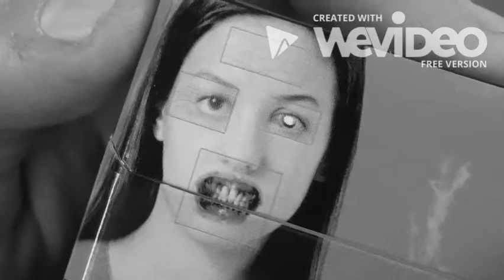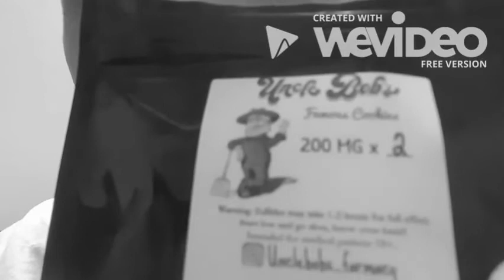losers forever always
i shall never trust again